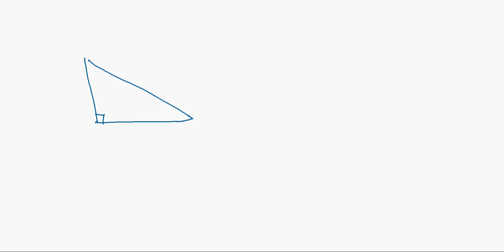#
Understanding Mathematics Lecture Series I